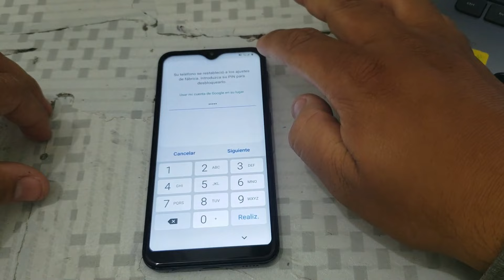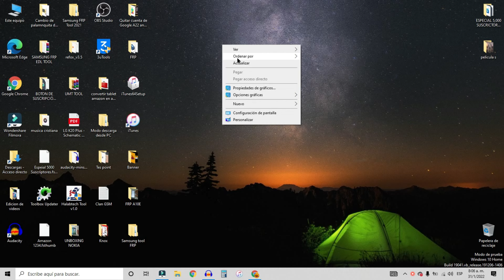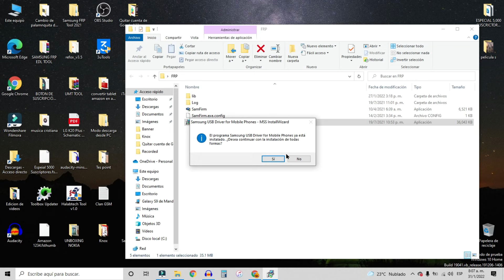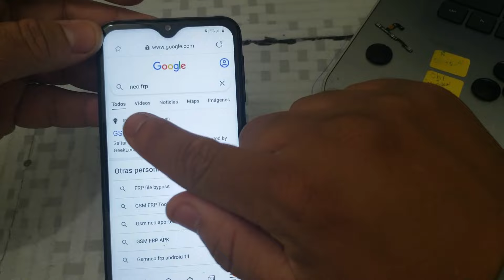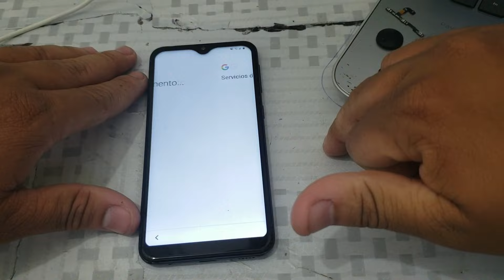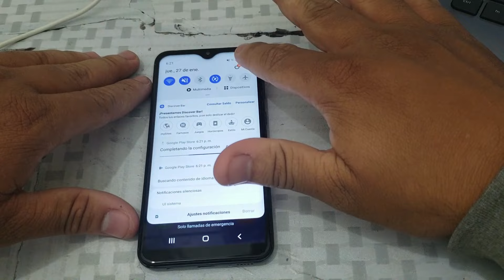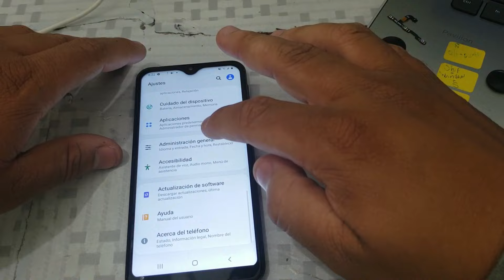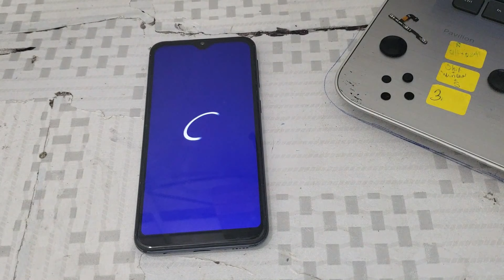Como quitar la cuenta de Google FRP del Samsung Galaxy A10E, A10 / 2022 Android 10 / nueva Seguridad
Mi Pagina Blog donde dejo todos los archivos Mandraklife Como quitar cuenta de Google FRP del Samsung Galaxy a10e, a10, a10s y a11. nueva seguridad, Android 10 | 2022.

Este metodo cuenta con Parche de seguridad del 1 abrir del 2021

Para este método estaremos usando una PC un cable usb. Y el programa de SamFirm_A.i.o_v1.4.3, y instalar  drivers de Samsung

✅Estos video se hacen con el fin de educar e informar, tutoriales de calidad, y seguros.

Vídeos Anteriores:
Como quitar la Cuenta de GOOGLE en Tablet /Nook Tablet 7 (Barnes and Noble)

!Aclaracion! /Cambio de ID de inicio de sesión En psn + Ps4 Ps3 /2017

Como cambio ID de inicio de sesion en Psn + Ps4 Ps3 Solucionado /Facil y Rapido

Este mensaje fue eliminado o Anulado Whatsapp 2017 / Para Android y ISO

Como cambiar el ID de inicio de sesion en psn desde mi Android /P4+Ps3

Como quitar la nueva actualizacion de youtube 2017 / Facil y Rapido

He olvidado el PIN para salir del Modo Niños, | cómo puedo salir y recuperar el acceso al celular s6

Como Usar AppLike En todos los Países y Regiones Bien Explicado nuevo metodo

Como Quitar el control Parental de Tablet Kindle Amazon Fácil y Rapido / 5ta Generacion

Como instalar Clash Royale en una Tablet Kindle Fire Amazon / (No Root)